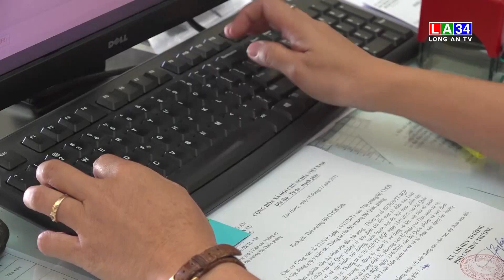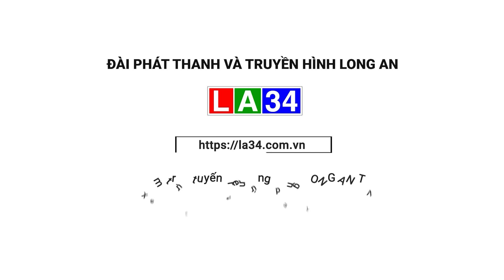Nữ quân nhân chuyên nghiệp giỏi việc nước, đảm việc nhà | LONG AN TV